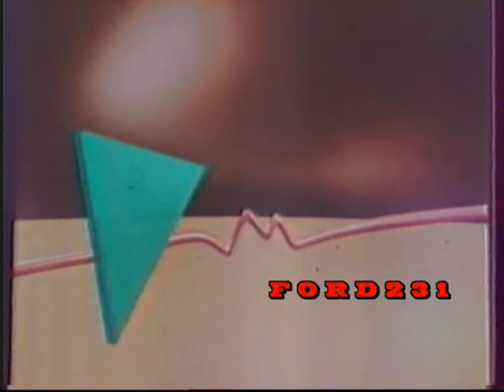ΜΑΡΙΚΙΤΑ ΑΛΕΞΗ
Αναγγελια προγράμματος από την τηλεπαρουσιάστρια της ΕΡΤ Μαρικίτα Αλέξη.
Μεταδόθηκε το 1988 στην ΕΤ2.